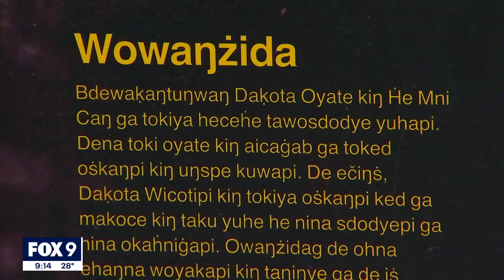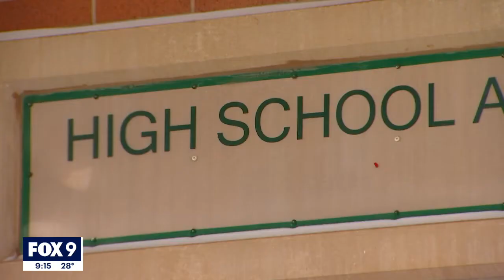Dakota language classes to be offered at Red Wing Public Schools I KMSP FOX 9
The Prairie Island Indian Community, their Tribal Council and the district's American Indian Parent Advisory Committee lead the effort to launch a new program to teach the Dakota language to students.